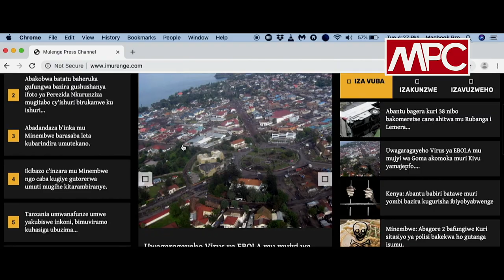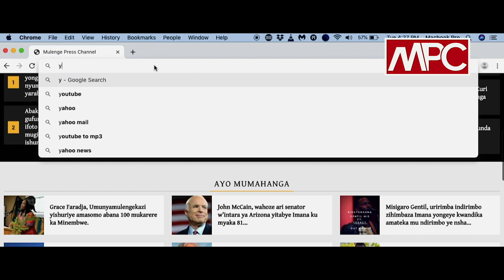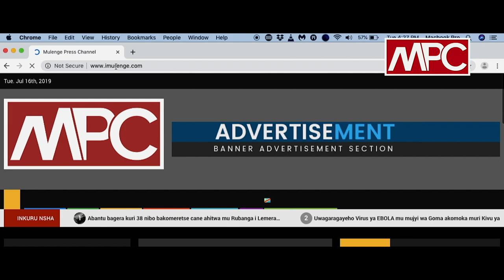Pastor Ruganza kuva Amerika yahawe abaturage bo mu Minembwe ibikoresho byo kubaka.